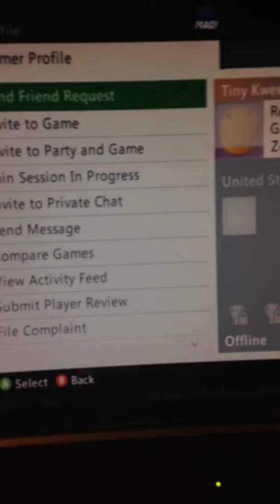trim DA0B15ED 57F9 4A6F B702 B82C6AA055EF